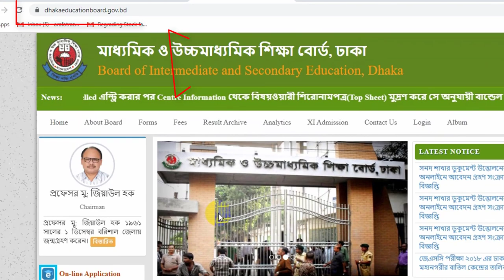জেএসসি গনিত ও বিজ্ঞান পরিক্ষার রুটিন পরির্তন ২০১৯ | JSC Routine Change 2019 | JSC Exam 2019